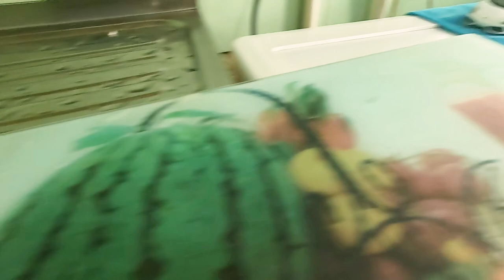SOME diecast cars falling into the water with lots of leaves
Mini cars falling into water